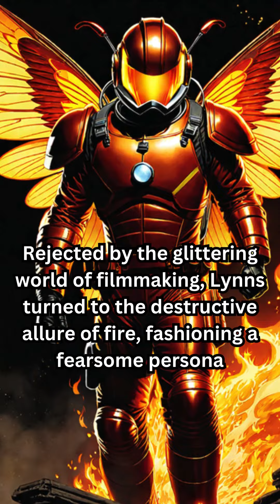Inferno's Ascent: The Tragedy and Triumph of Firefly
Firefly is a DC Comics supervillain with various iterations over the years, but one of the notable versions is Garfield Lynns. A skilled pyrotechnics expert and stuntman in Gotham City, Lynns turns to a life of crime after a traumatic incident leaves him scarred. Adopting the identity of Firefly, he designs a suit with built-in flamethrowers and jetpack, becoming a formidable arsonist and mercenary for hire. Driven by a twisted fascination with fire, Firefly clashes with Batman and other Gotham heroes, creating fiery chaos in his criminal pursuits. The character's backstory may vary in different comic runs, but his identity as a pyromaniacal adversary remains a consistent theme.